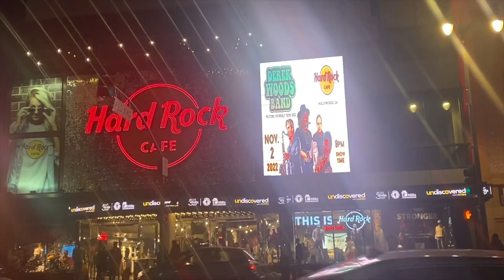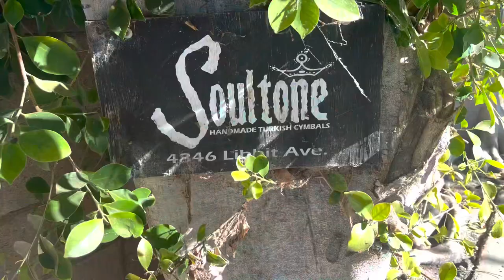DEREK WOODS BAND - PICTURE YOURSELF US TOUR 2022 (Recap Video)